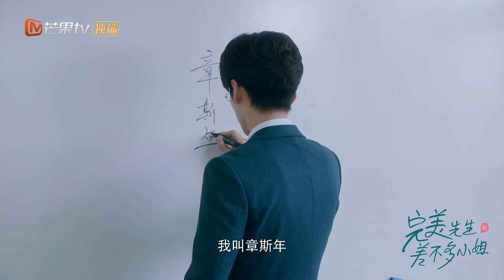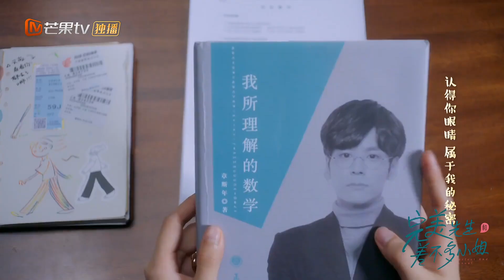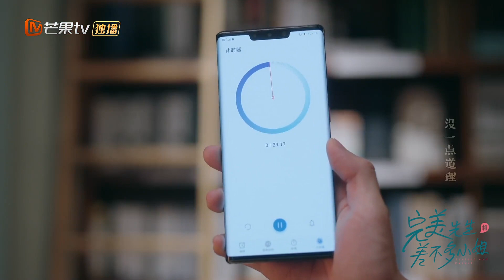女学生在教授攻势下步步沦陷，各种姿势高甜不断！《完美先生和差不多小姐 Perfect And Casual》【芒果TV青春剧场】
剧情简介：
改编自作者婉之的同名小说，讲述的是高冷禁欲完美男神教授章斯年和佛系阳光的“差不多小姐”云舒之间的浪漫故事。

看斯文教授与佛系女孩的超甜爱情！

导演: 李爽
主演: 魏哲鸣 / 徐若晗 / 代云帆 / 赵珞然 / 马歌
类型: 爱情
制片国家/地区: 中国大陆
语言: 汉语普通话
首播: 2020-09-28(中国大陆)